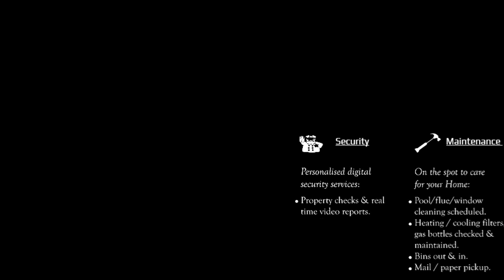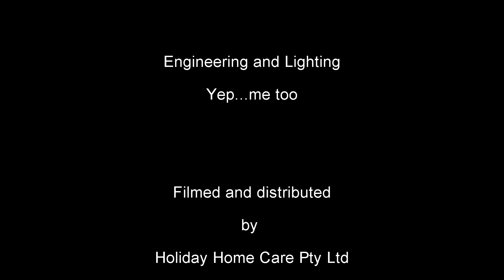Your Weekly Tech Update January 22nd 2024 3 of 3 Ep 267